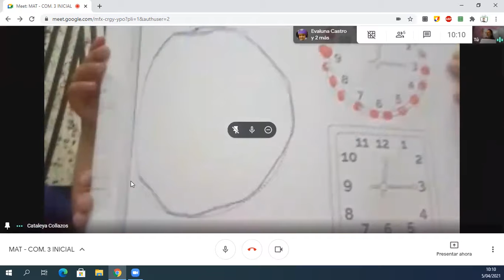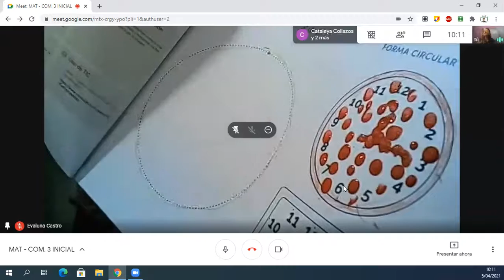Grande Pequeño Mate Inicial 3 años